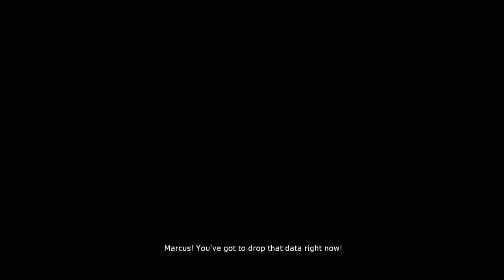Gears of war 1 part 30 Gameplay Walkthrough ESK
Gears of War is a video game franchise created and originally owned by Epic Games, developed and managed by the Coalition, and now owned and published by Microsoft Studios. The series focuses on the conflict between humanity, the subterranean reptilian hominids known as the Locust Horde, and their mutated counterparts, the Lambent. The franchise consists of four third-person shooter video games, which have also been supplemented by a comic book series and five novels.